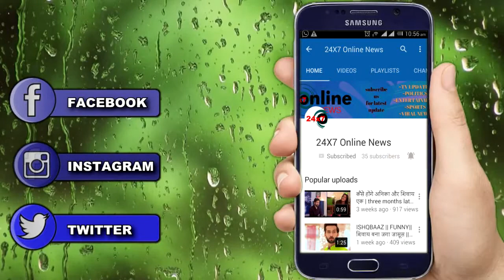LAADO 2 : अम्मा जी ने बहाई खून की नदियाँ